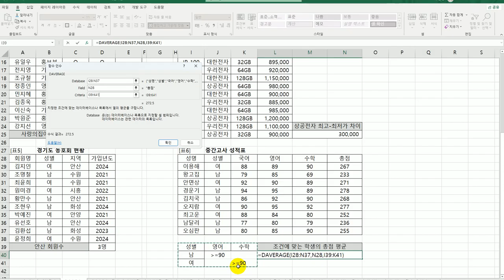[컴활1급실기] 05 데이터베이스 함수